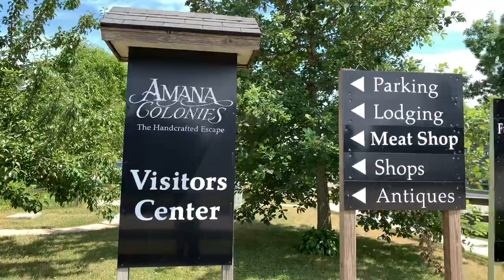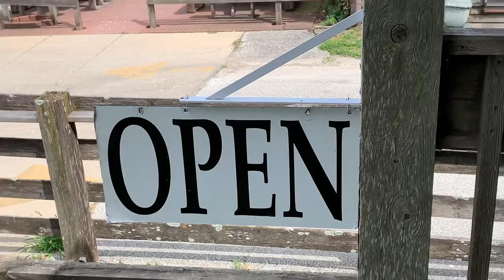Amana Colonies|Iowa|USA|Historic|2019|4K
The Amana Colonies are seven villages on 26,000 acres (11,000 ha) located in Iowa County in east-central Iowa, United States: Amana (or Main Amana), East Amana, High Amana, Middle Amana, South Amana, West Amana, and Homestead. The villages were built and settled by German Pietists, who were persecuted in their homeland by the German state government and the Lutheran Church. Calling themselves the True Inspiration Congregations (German: Wahre Inspirations Gemeinden),[3] they first settled in New York near Buffalo in what is now the town of West Seneca. However, seeking more isolated surroundings, they moved to Iowa (near present-day Iowa City) in 1856. They lived a communal life until 1932.